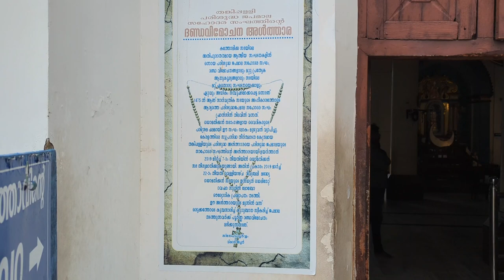THANKI PALLI, CHERTHALA/devotion/history/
ആലപ്പുഴ ജില്ലയിലെ അതിപുരാതനമായ ഒരു പള്ളിയാണ് തങ്കി പള്ളി പോർച്ചുഗീസ് മിഷനറിമാരുടെ കാലം മുതൽ തന്നെ പ്രസിധി ആർജിച്ച പള്ളി കൊച്ചി രൂപതയിലെ ആദ്യത്തെ ഇടവക പള്ളികൂടിയാണ്.